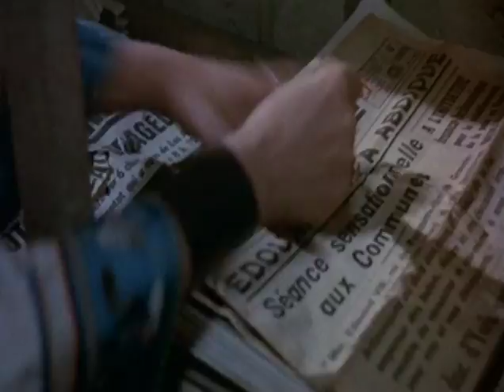Le Chat (L'Implacabile Uomo di Saint Germain) - Trailer by Film&Clips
Director: Pierre Granier-Deferre
Writers: Pierre Granier-Deferre, Pascal Jardin
Stars: Jean Gabin, Simone Signoret, Annie Cordy, Jacques Rispal

Julien e Clémence sono due coniugi anziani che vivono in un quartiere periferico che si sta trasformando, con sempre più palazzi e grattacieli. I rapporti tra i coniugi non sono affatto buoni e l'atmosfera è pesante ma, nonostante tutto, nessuno dei due vuole lasciare la casa. Un giorno, Julien porta a casa un gatto abbandonato e questo scatena la rabbia e la gelosia della moglie che si vede sempre più esclusa e ignorata.